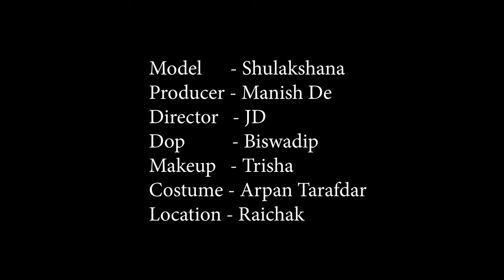High Fashion Swimwear Shoot Concept | Sulakhsana The Elegant Lady | Trailer | MD Entertainment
Concept : Sulakhsana The Elegant Lady

Model : Sulakhsana Das

Cinematographer : Biswadip Mukherjee

Makeup Artist & Hair Stylist : Trisha Sarkar

Costume : Arpan Ziko Tarafder

Helper : Mona

Production Company : MD Entertainment